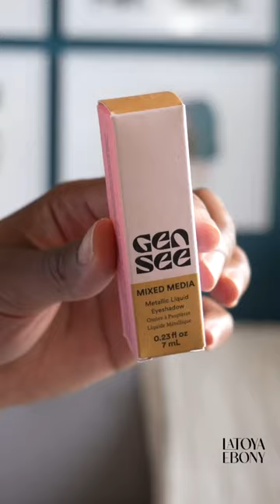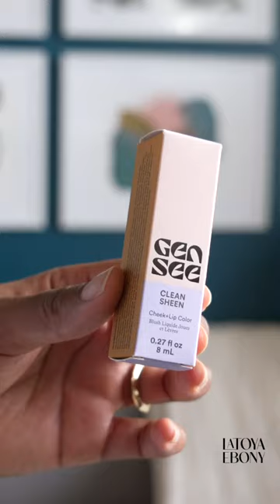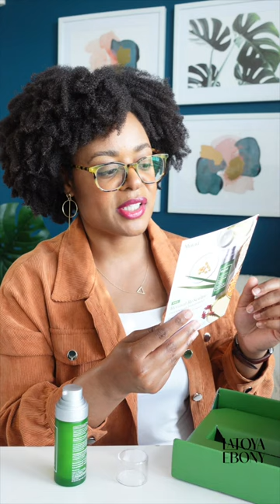NEW-IN Skincare Haul | GenSee, Murad, Versed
I got some summer beauty goodies in PR that I wanted to share with you. I share so that you're in the know of all the new beauty products. I like to try new products out and you'll hear my thoughts on them in a combination of empties and favorites videos.

PRODUCTS MENTIONED
GenSee

MAKEUP
NYX shine killer primer
LA girl concealer (cool tan)
LA girl Concealer (fawn)
I mix my setting powders:
Ben Nye banana powder
Topaz powder
Red Blush (nars)
NYX Crimson Blush
NYX Love contours All palette
Eyebrow Pencil (Milani)
My red lipstick is discontinued. Here are some alternatives.
NYX Apple Crisp